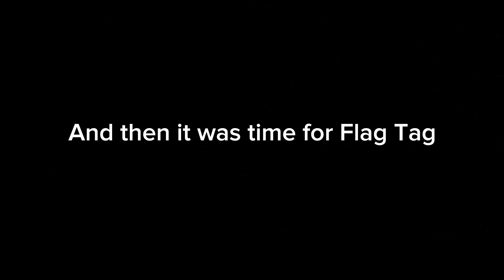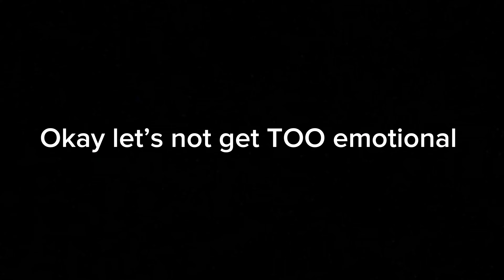My Final Summer Kick-Off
It's my final summer in Revolution Youth, and there's a competition to win! Watch as we kick off what's sure to be a great summer with dodgeball, flag tag, campfire and friendship! Also, Tim Towel and Joe Jonathan make a surprise appearance!